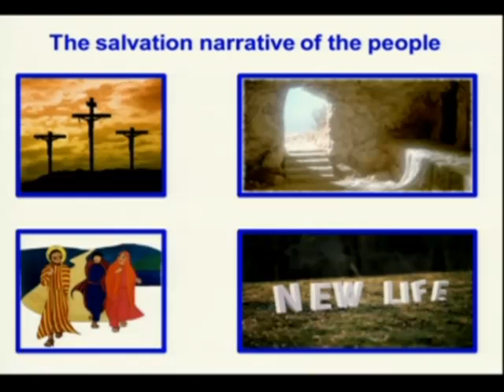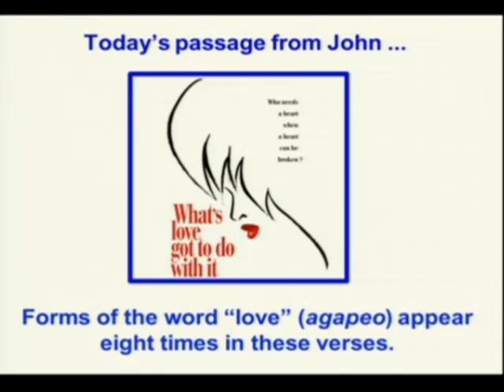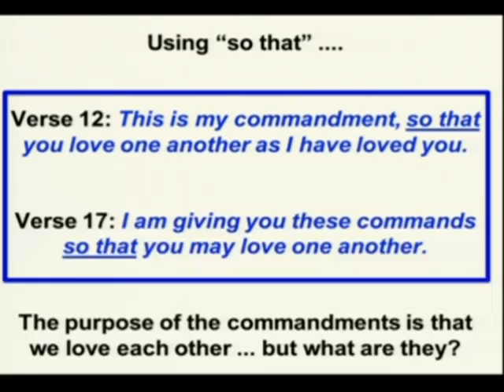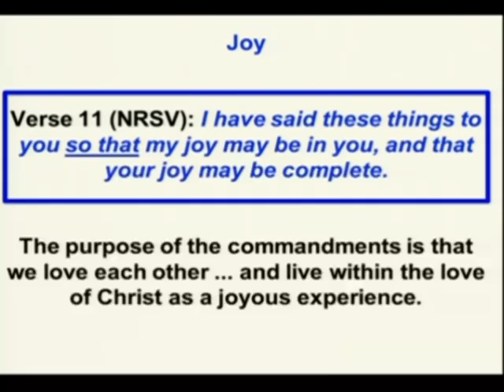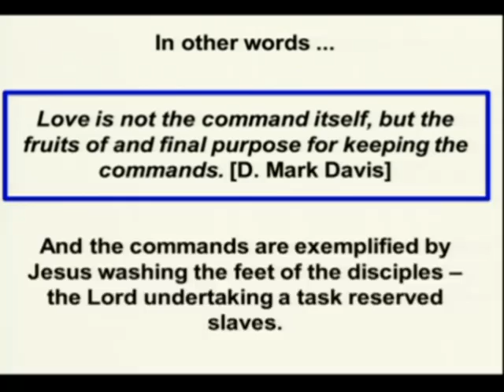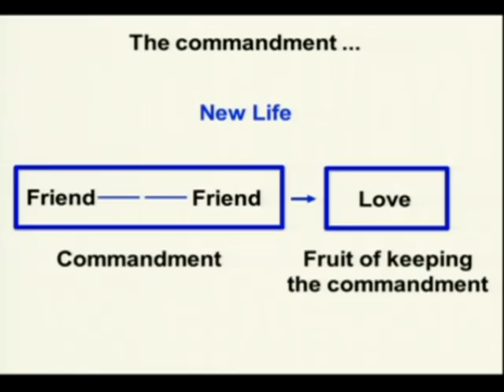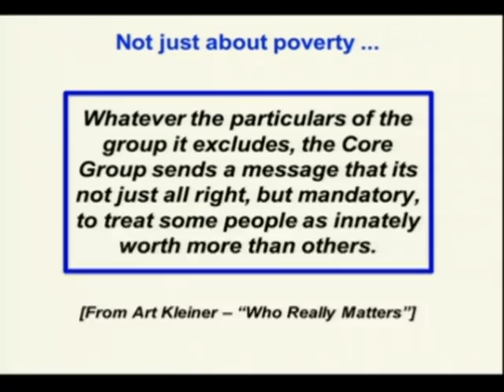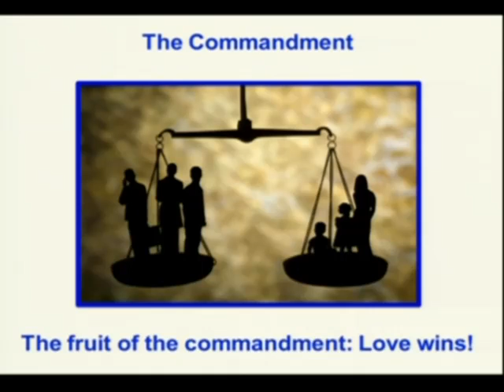Love one Another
Julian Davies, of the University Church, discusses the nature of Jesus' commandment to the Disciples, and what it actually means, and what it means for us and our relationship to hierarchical structures.